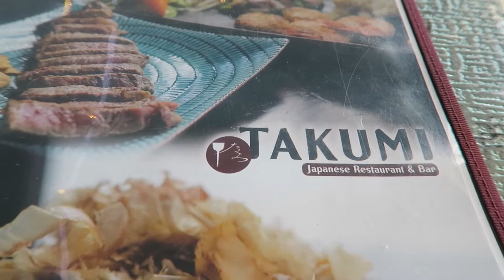Takumi Japanese Restuarant and Bar | Aloha Friday Grindz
Today we feature Takumi Japanese Restaurant and Bar's Happy Hour. This restaurant is located in Kapolei near Foodland. Their regular menu include okonomiyaki, nabe and bentos just to name a few.

4850 Kapolei parkway suite,401 Kapolei Hawaii 96707